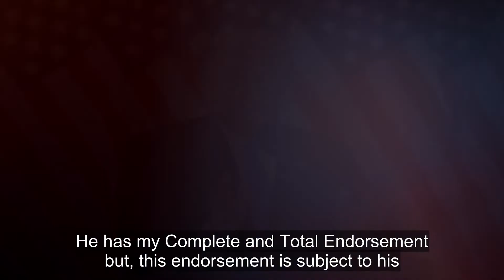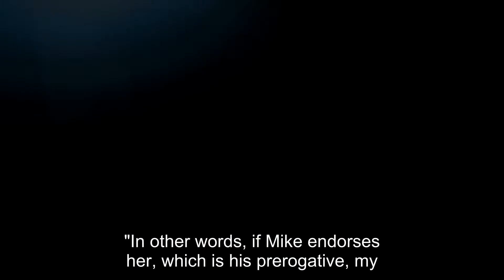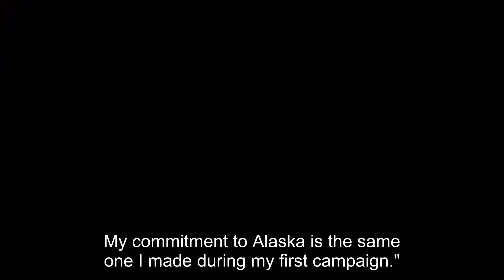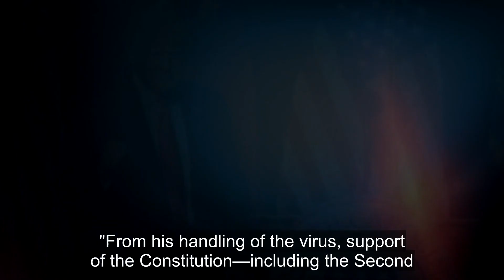Alaska GOP governor accepts Trump endorsement, Murkowski in 2022 ultimatum - US Politics